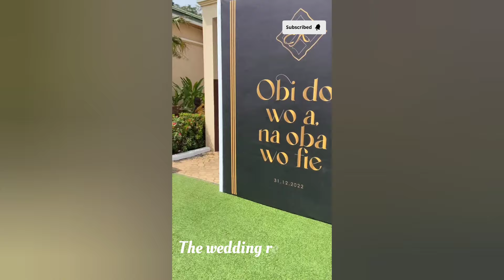The luxurious and beautiful royal traditional & white wedding of manhyia in Ghana | African wedding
This video shows the rich, luxurious and beautiful royal traditional and white wedding at manhyia Palace in Ghana. Even the predident of Ghana was there.